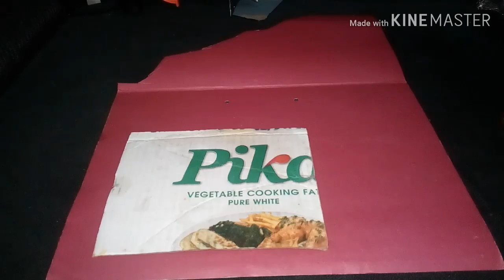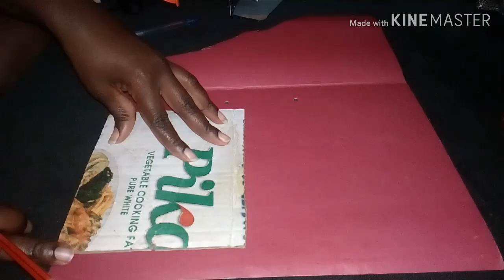photo frame diy ideas/ easy/ wall deco/ easy craft idea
I used a broken mirror frame to make this awesome wall deco not spending a dime!!

Materials

Mirror frame
aluminium Foil
Glue
Spray paint
Paper file